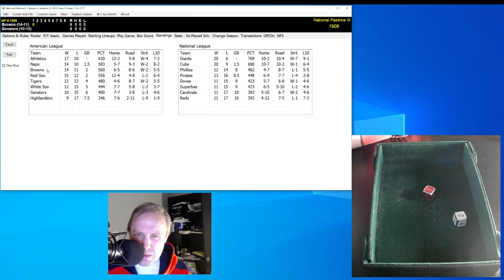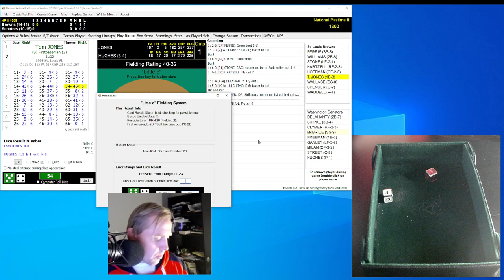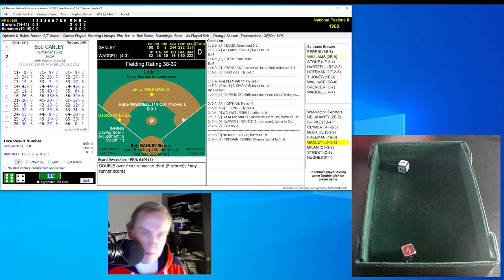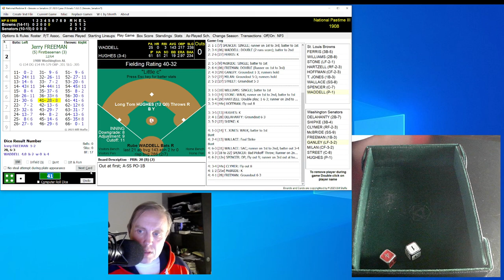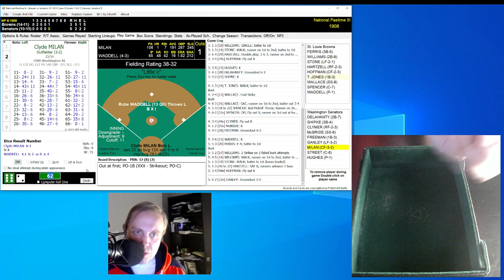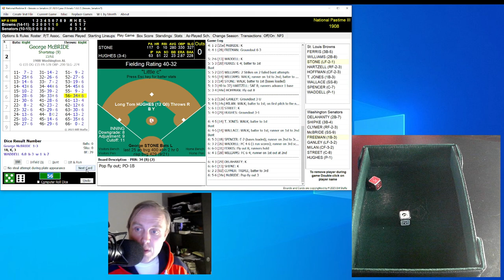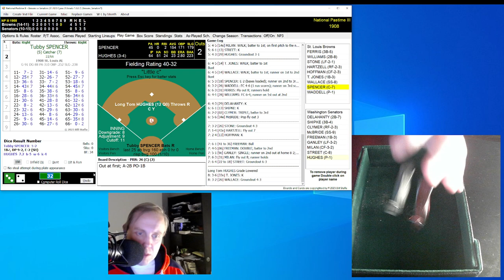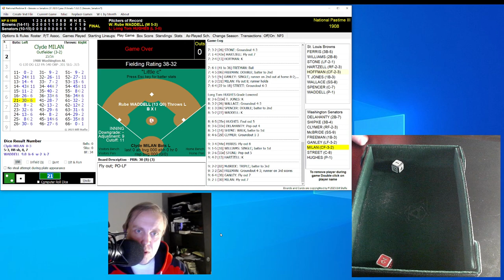Rube | Browns at Senators | 5/13/1908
There never was a player quite like Rube Waddell.  See if he can tame the Senators in the latest chapter of my 1908 Major League Baseball replay with Skeetersoft NPIII!